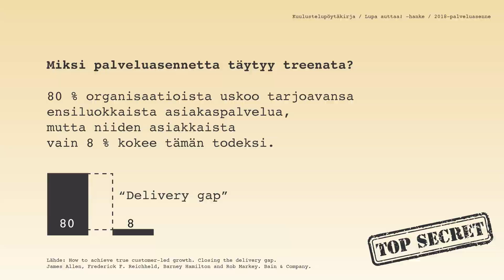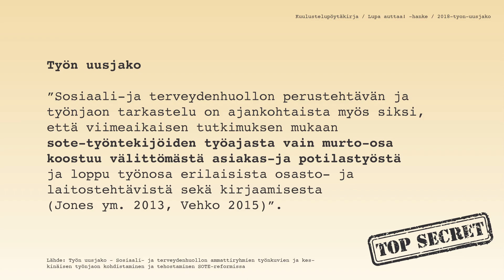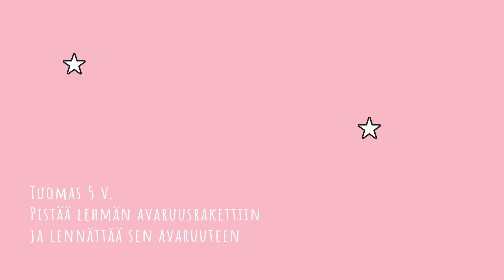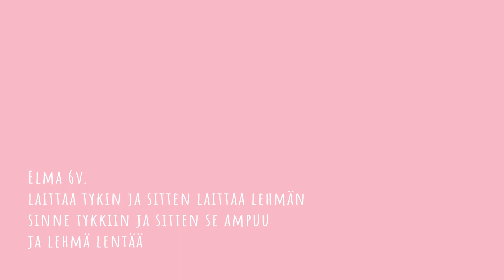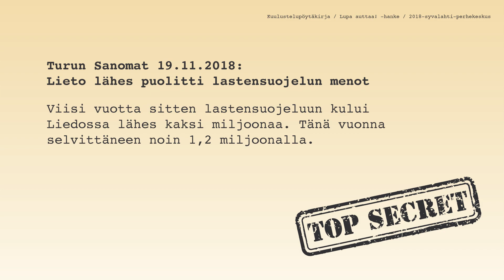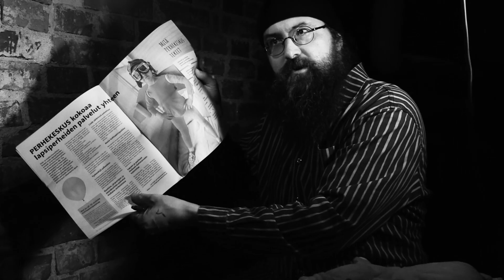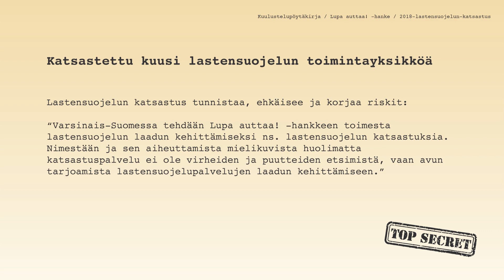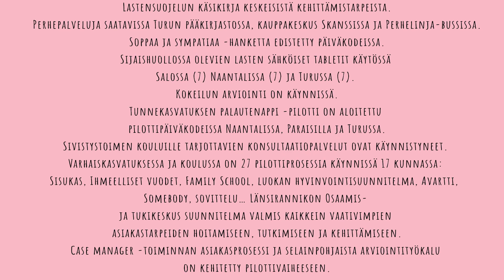Lupa auttaa! -agenttielokuva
Muutosagentti on haasteen edessä: "Miksi valtion rahaa on käytetty ihmeiden tekemiseen?", tivataan häneltä. Lopuksi langetetaan tuomio. Kuinkahan tässä käy...

Varsinais-Suomen LAPE -muutosohjelman eli Lupa auttaa! -hankkeen loppuseminaari järjestettiin elokuvaesityksenä Kino Dianassa 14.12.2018 klo 10.00.